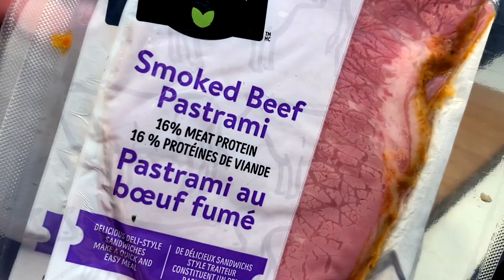HOMEMADE PRETZEL SANDWICH AND TATER TOT POUTINE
😁All Support Is Super Appreciated.